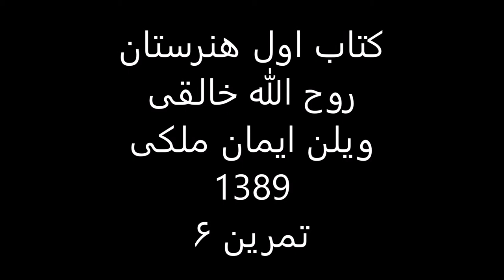کتاب1هنرستان روح الله خالقی ویلن ایمان ملکی تمرین 6